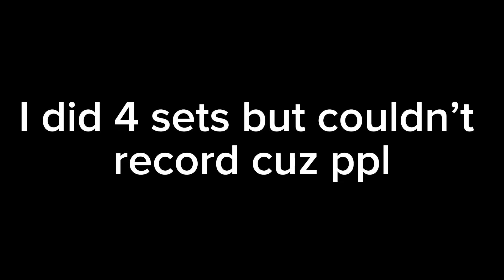Winter Cut | Ep.7 Legs & Arms | Double Gym Day!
Stay Blessed yaal